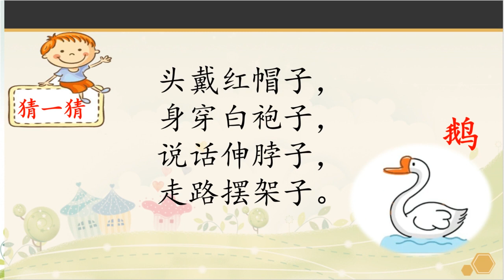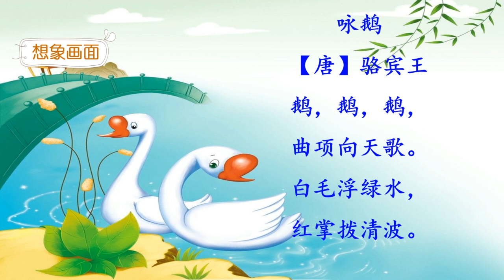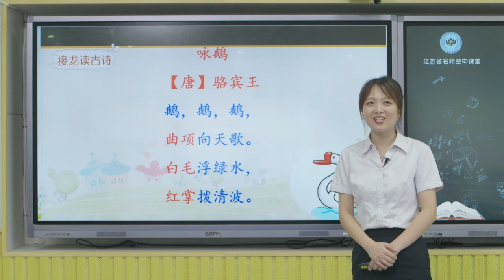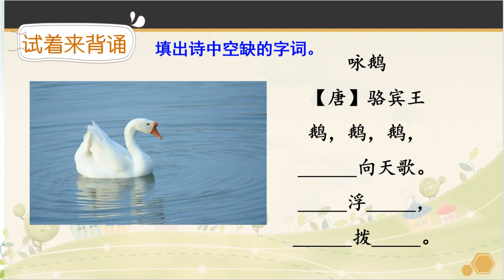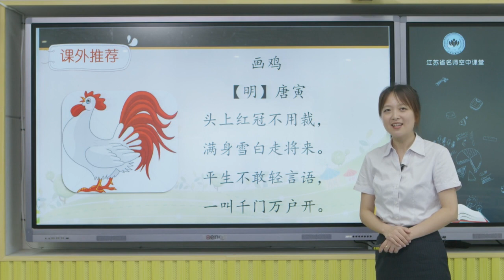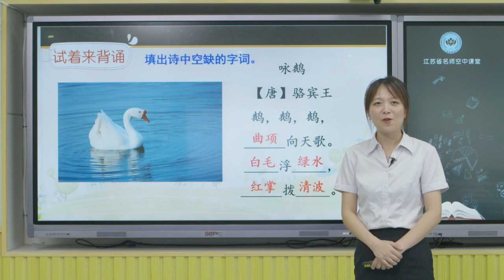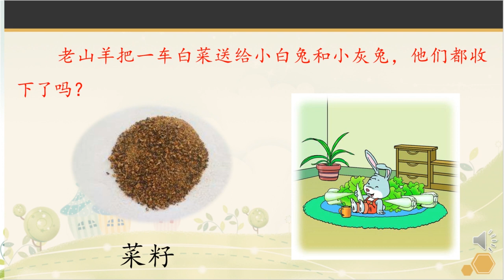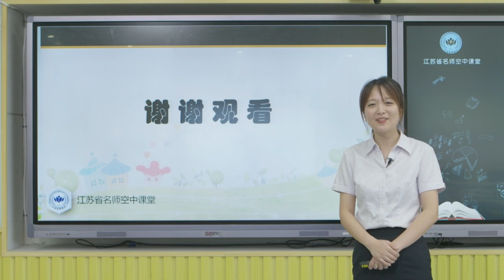人教版語文【一年級上冊】92 語文園地一第三課時